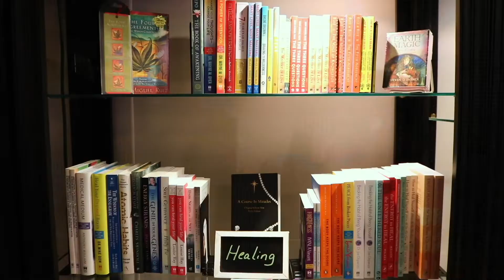What is Energy Healing? | Spirituality For Beginners Ep. 2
The Open Mind Center is the culmination and fulfillment of the lifelong dream of founder and owner Charmaine Taylor. The Open Mind Center offers classes, services, and products. One intention of the center is to honor each person's journey and help them reach their full potential. For that we offer certification programs as well as motivational speakers that will both uplift and direct the spirit. In addition, The Open Mind Center is a place where visitors can come for meditation, to receive an invigorating massage, attend a special event, or relax in our Tea Room. The Center is sure to have something for everyone.

The Open Mind Center
1425 Market Blvd Suite 500, Roswell, GA 30076